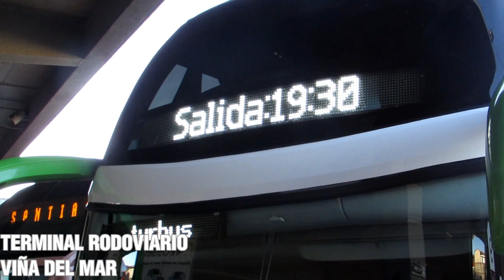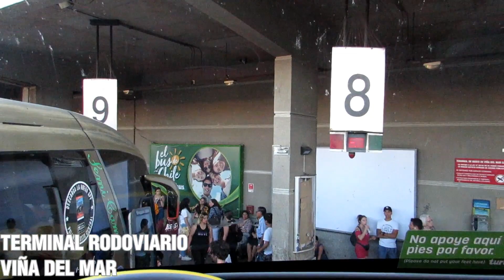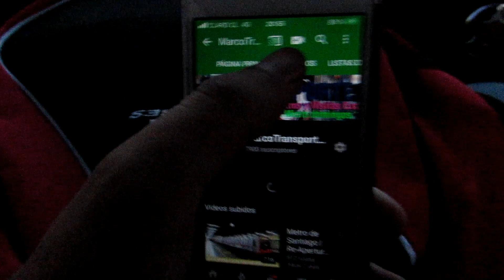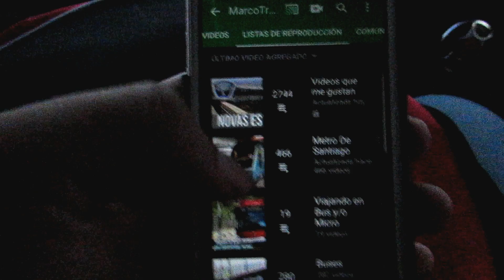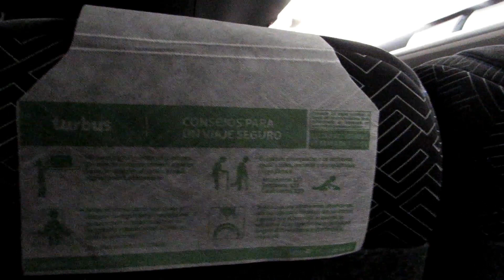Viajando en Bus | Viaje en Tur Bus desde Viña del Mar a Santiago (Semicama)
Capitulo 21 de Viajando en Bus con el viaje en servicio de Tur Bus realizando la Ruta Viña Del Mar - Santiago. La unidad 2991 que nos toco es un Marcopolo Paradiso 1800 DD New G7 con chassis Scania K400 inscrito en Julio de 2019 y placa LKVK-44.

Instagram: @marcotransportesfotografias